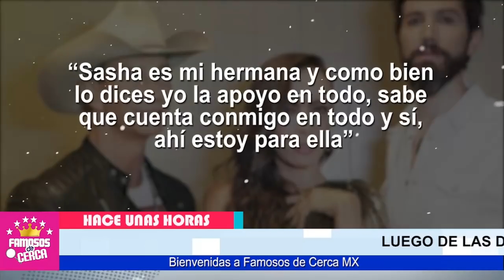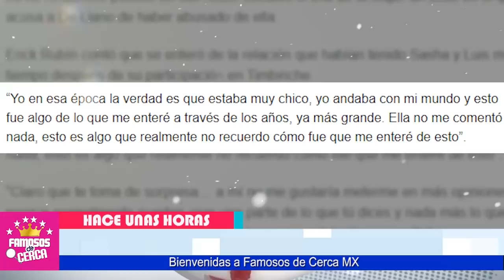🔥😱 𝗘𝗦𝗧𝗔 𝗙𝗨𝗘 𝗟𝗔 𝗖𝗔𝗡𝗖𝗜𝗢𝗡 Que Luis de Llanos 𝗢𝗕𝗟𝗜𝗚𝗢 a Grabarle a Sasha Sokol 🔥⛔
𝗘𝗦𝗧𝗔 𝗙𝗨𝗘 𝗟𝗔 𝗖𝗔𝗡𝗖𝗜𝗢𝗡 Que Luis de Llanos 𝗢𝗕𝗟𝗜𝗚𝗢 a Grabarle en su 𝗛𝗢𝗡𝗢𝗥 𝗖𝗼𝗺𝗼 𝗣𝗮𝗿𝗲𝗷𝗮

LA UTILIZO A SUS ANTOJOS Luis de Llanos Hizo de las Suyas Hasta Con La Musica de Sasha Sokol

 BIENVENIDOS!!!
chismes de farandula
escandalos
De primera mano
noticias
famosos mexicanos
mexico
el gordo y la flaca
estados unidos
farandula 2021
entretenimiento
farandula mexicana
chismes de famosos 2021
ventaneando
famosos
un nuevo dia
espectaculo
Hoy